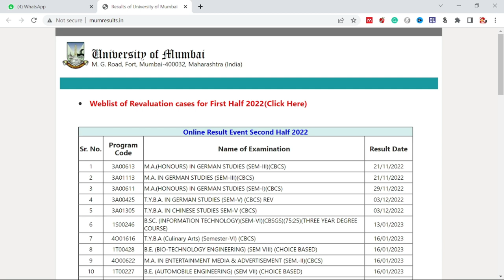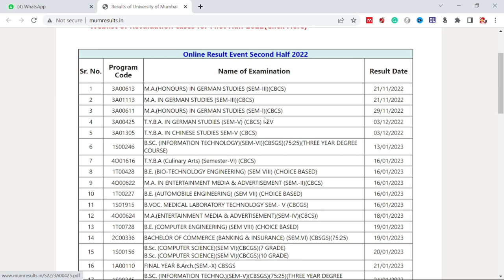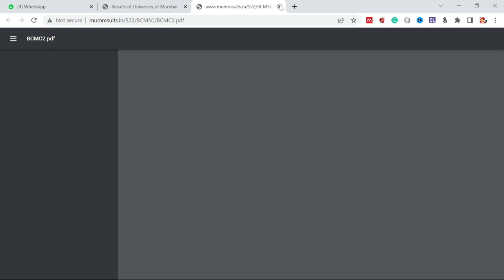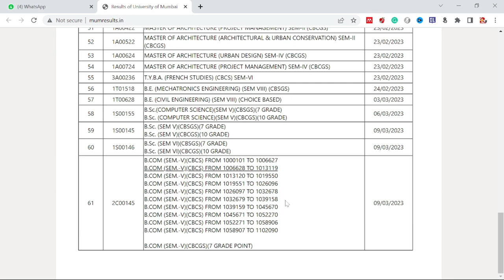TYBCOM SEM V RESULT | How to Check TYBCOM RESULT | TYBCOM MUMBAI UNIVERSITY RESULT SEM V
For Online Courses:- Click Below!!!